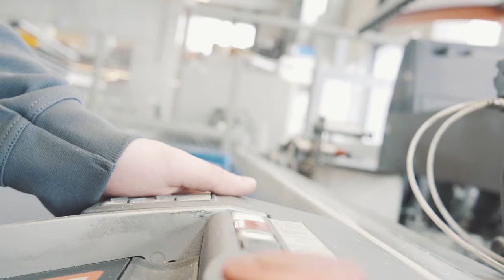Lehre als Metallbauer/-in EFZ bei der Krapf AG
Ein Einblick in den Alltag einer Lehrstelle bei der Krapf AG in Engelburg, St. Gallen als Metallbauer/-in EFZ